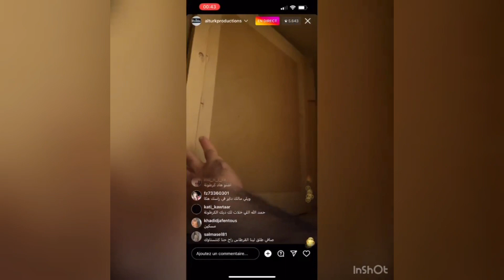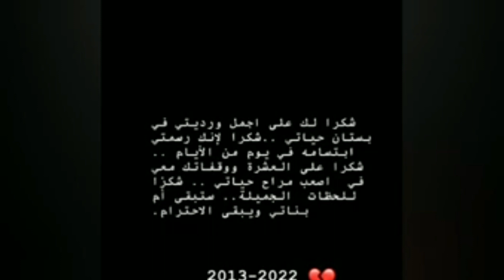شيئ صادم فعله محمد الترك عن دنيا بطمة 🥺💔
رد الترك
تصريحات دنية بطمة
بالدموع دنية بطمة
وأخيرا دنة بطمة تخرج من صمتها